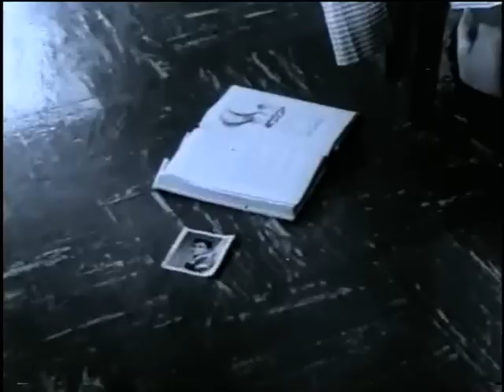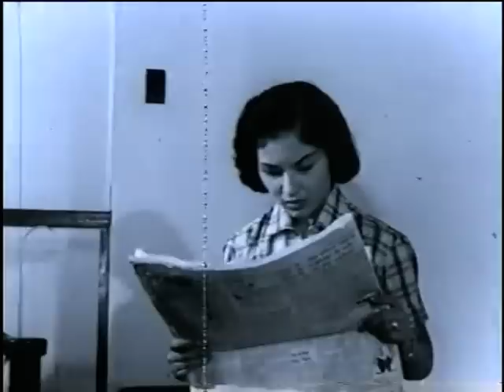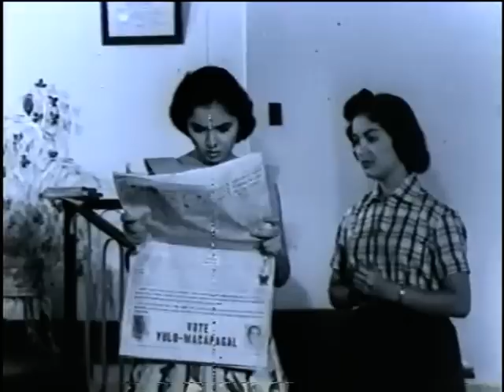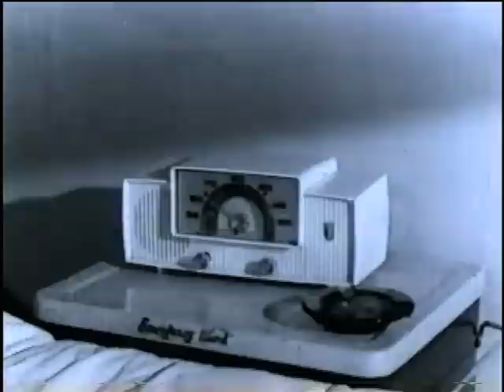Mga Reyna ng Vicks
All copyrights owned by Sampaguita Pictures. Starring: Susan Roces, Amalia Fuentes, Rita Gomez, and Gloria Romero. With Romeo Vasquez, Juancho Gutierrez, Luis Gonzales, Ric Rodrigo, Dolphy, and Eddie Garcia. Black & White & with Mono Audio. Story: Four young women share on stage their sad  love stories hoping to become a Reyna ng Vicks. The movie ends with the women reconciled with their lovers.